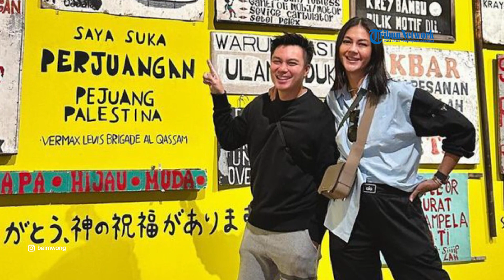Baim Wong Ungkap Kondisi Terkini Paula Verhoeven setelah Alami Keguguran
SERAMBINEWS.COM - Baim Wong mengungkapkan kondisi terkini sang istri, Paula Verhoeven setelah keguguran.

Belum lama ini, Baim Wong menyampaikan informasi terkait Paula Verhoeven yang mengalami keguguran.

Berdasarkan keterangan Baim Wong kepada awak media, ia seolah enggan menanggapi lebih lanjut terkait kondisi Paula Verhoeven, Rabu (14/6/2023).

Diketahui, Paula Verhoeven awalnya memilih untuk merahasiakan perihal kegugurannya dari publik.

Paula Verhoeven dikabarkan baru saja menjalani operasi atau kuret.

Kepada kru, Paula mengatakan bahwa dirinya baru saja dikuret.

Lebih lanjut, saat ini wanita berusia 35 tahun tersebut mengaku masih merasakan sakit dan lemas.

Kendati demikian, kondisinya jauh lebih baik dan sudah dapat turun dari tempat tidur.

Selain sakit, Paula mengaku masih sedih lantaran harus kehilangan anak ketiganya dalam kandungan.(*)

VO : Rara
EV : Aziz